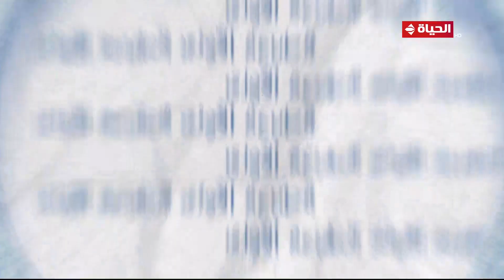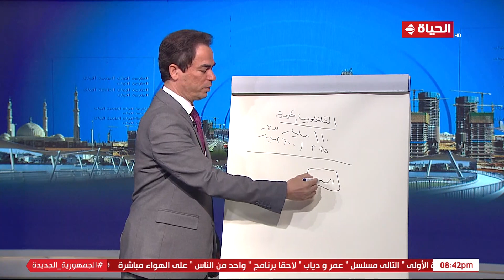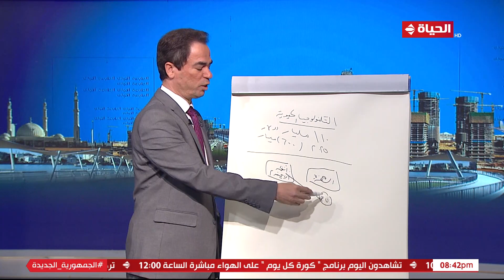الطبعة الأولى | مع أحمد المسلماني | 18 مارس 2023 - الحلقة كاملة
"برنامج ""الطبعة الأولى""، من تقديم الكاتب الكبير أحمد المسلماني، يذاع أسبوعيًا من السبت إلى الأربعاء في تمام الساعة الثامنة والنصف مساء، ويسلط الضوء على أبرز الأخبار المحلية والعالمية التي تستعرضها الصحف المصرية ونجاحات الدولة المصرية وأبرز المبادرات.